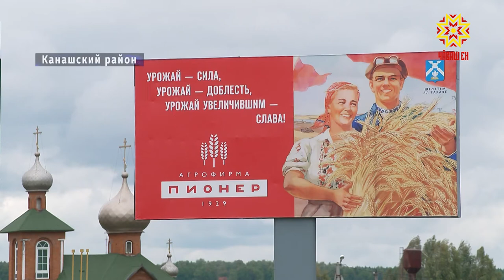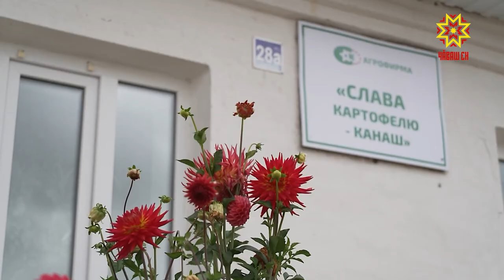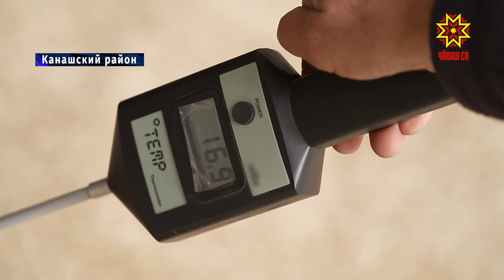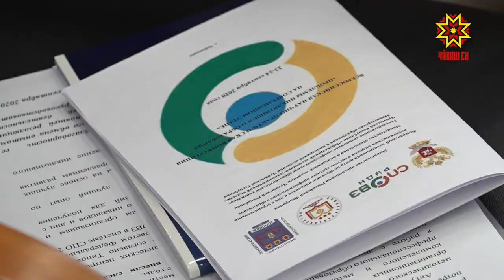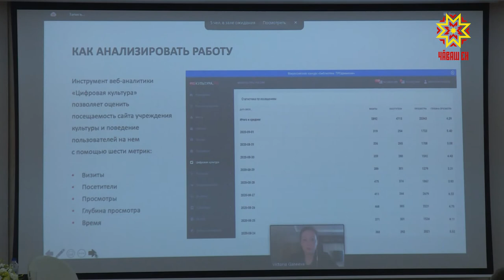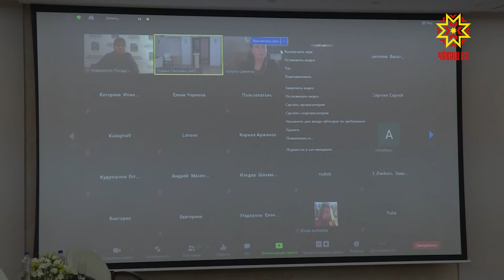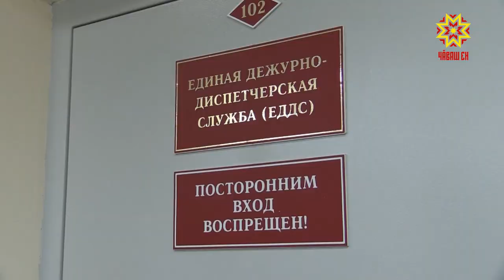Республика 23.09.2020 на русском языке. Вечерний выпуск